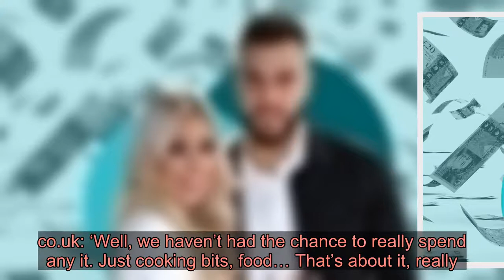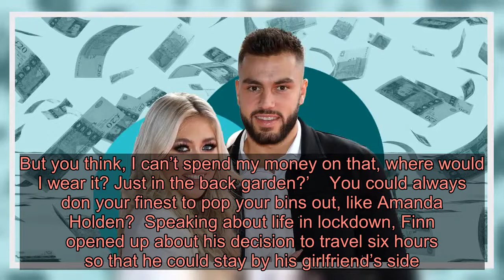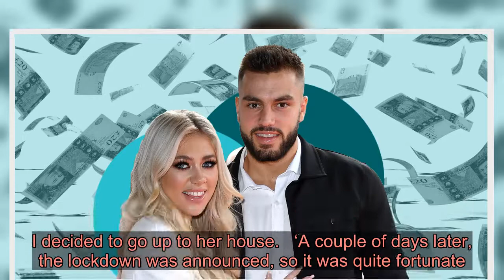Finley Tapp on how he has spent Love Island winnings with girlfriend Paige Turley